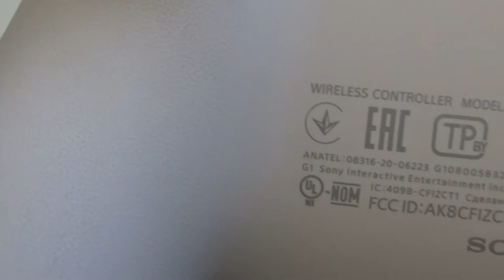OPINIÃO SINCERA - 6 MESES DEPOIS COM O PS5 - VALE A PENA??